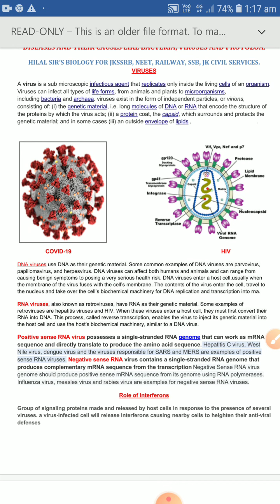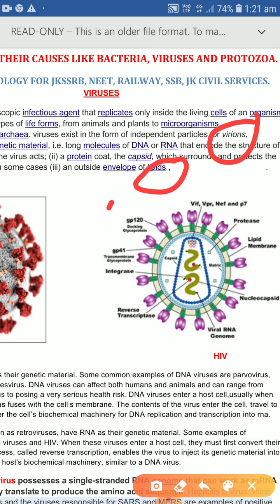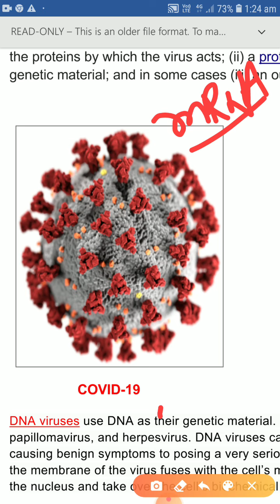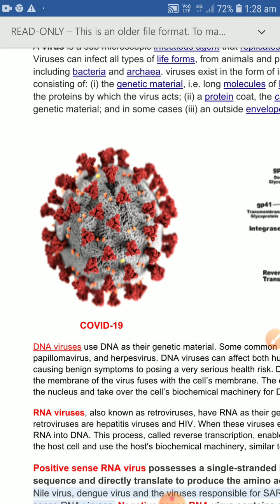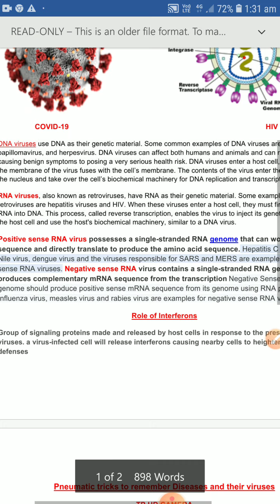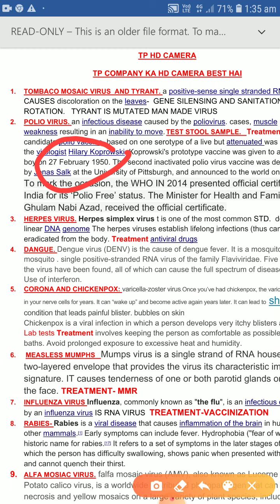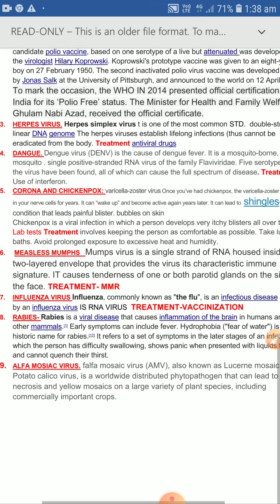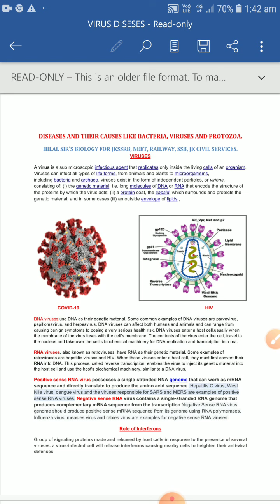JKSSB 2020 ACCOUNTS ASSISTANT LEC 02/ SCIENCE - DISEASES & CAUSES / JKPSC KAS 2020 / SSC / RAILWAY